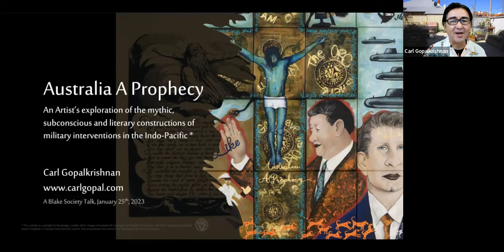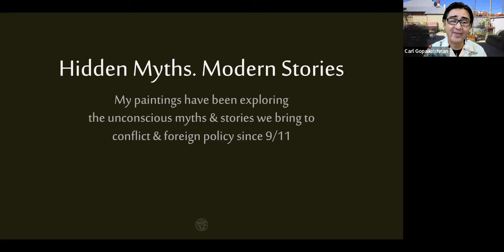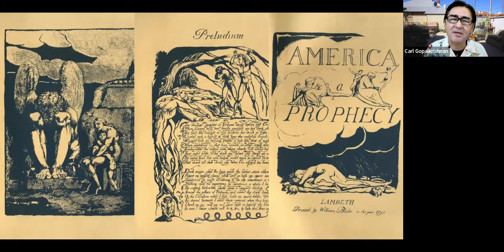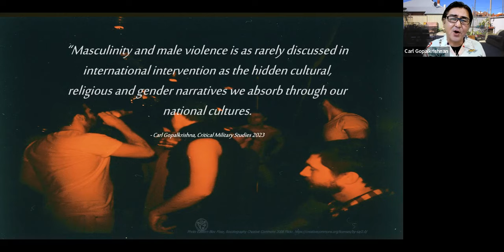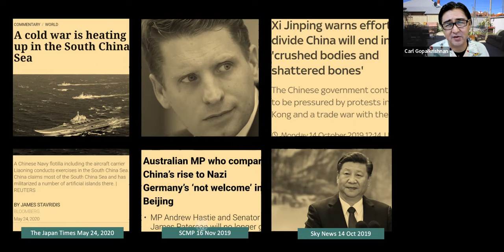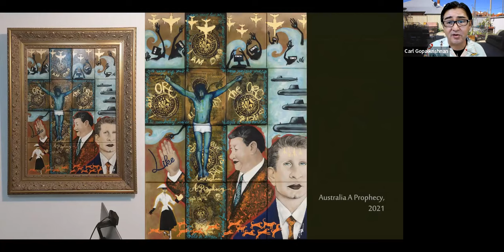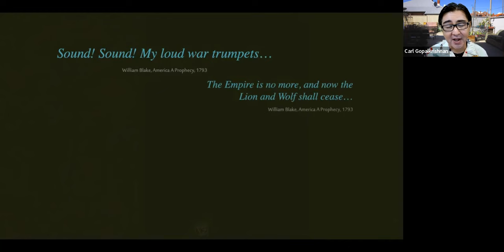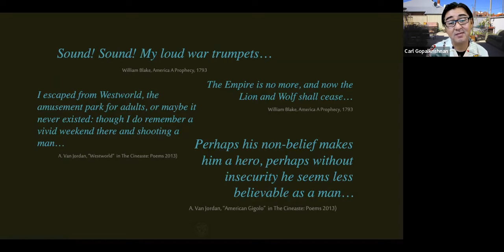Australia a Prophecy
Carl Gopalkrishnan talks about his painting 'Australia a Prophecy' and his conversations with Orc